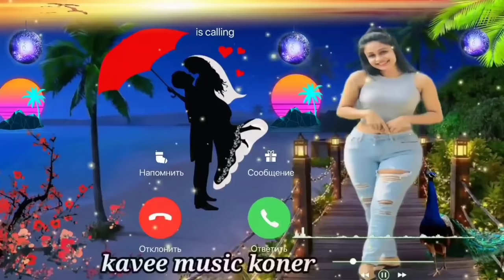New Hits Sinhala Songs Nonstop 2022 | (Sinhala New Trnding Songs 2022) Best Sinhala Sinhala Nonstop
New Hits Sinhala Songs Nonstop 2022 | (Sinhala New Trnding Songs 2022) Best Sinhala Sinhala Nonstop 2022

🔰මෙම සියලුම ගීත වල මුල් අයිතිය මුල් ගායකයින් සතුය..

🔰Enjoy & Stay With Us For More Vedios
🔰Tune On The Bell Icon Receive Channel Notification

Sinhala​OLDHITSMix
DJ​ Nonstop || Party Dance | Sinhala Song | 2021Sinhala​ DJ NONSTOP
dj sinhala song remix 2022, 2022 new song sinhala dj, sinhala dj remix nonstop 2022, Sinhala dj 2022, Sinhala dj nonstop 2022, Dj sinhala song remix 2022, 2022 sinhala dj,
sinhala dj nonstop download 2020,
dj nonstop 2020 sinhala mp3 download,
sinhala english dj nonstop,
sinhala dj nonstop for party,
sinhala and hindi dj nonstop,
sinhala hindu tamil dj nonstop,
sinhala love dj nonstop,
sinhala dj nonstop mp3,
sinhala dj nonstop mp3 download,
sinhala dj nonstop mp3 download 2020,
sinhala dj nonstop mp3 song download,
sinhala dj nonstop mp4 download,
sinhala old song dj
original sinhala dj nonstop,
sinhala punjabi dj nonstop,
dj sindusinhala old songs dj
sri lanka sinhala songs dj
dj songs,dj sindu
sri lanka dj beat,dj sinhala,dj rimix sinhala
sinhala new dj nonstop,sinhala new dj songs,dj nonstop remix,dj nonstop song,
dj nonstop sinhala 2020,dj nonstop 2020,dj nonstop new,dj nonstop bass,dj nonstop best,dj nonstop dance,dj nonstop download,
dj nonstop download mp3,dj nonstop download jayasrilanka,dj nonstop dance mp3 song download,
sinhala dj nonstop,sinhala dj nonstop new dj song,dj baila nonstop sinhala,sinhala best dj nonstop,sinhala boot dj nonstop,
sinhala bus dj nonstop,new best sinhala dj nonstop,sinhala dj baila nonstop mp3,
sinhala dj nonstop download jayasrilanka,
dj nonstop sinhala mp3 download,
new sinhala dj nonstop video download,
sinhala fast dj nonstop,sinhala hip hop dj nonstop,new sinhala dj nonstop sinhala dj nonstopnew sinhala dj remix